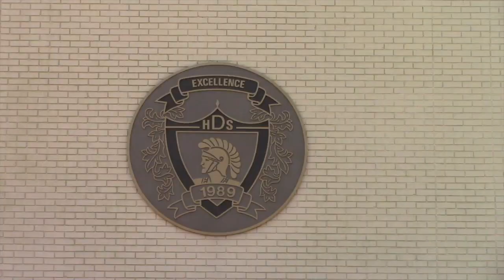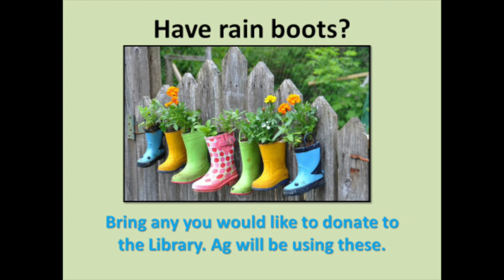Good Morning Daphne